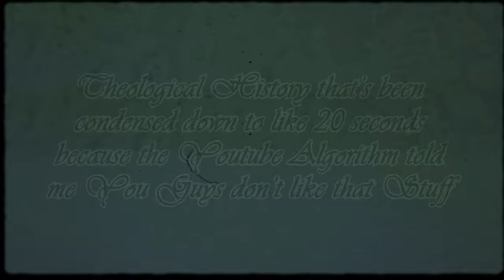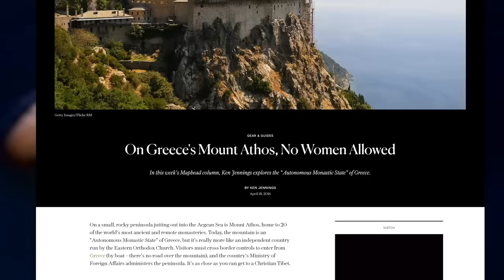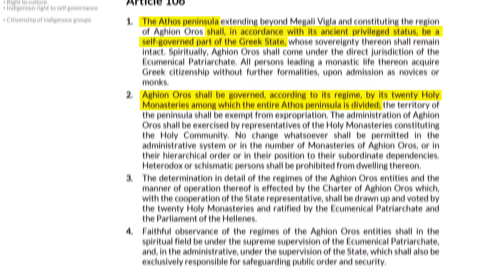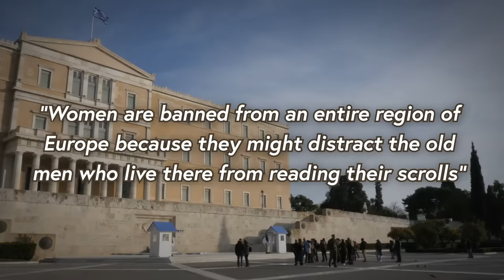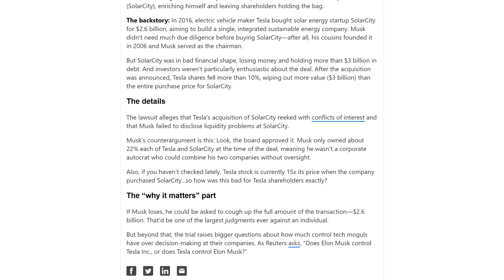Why Women are Legally Banned From This Peninsula